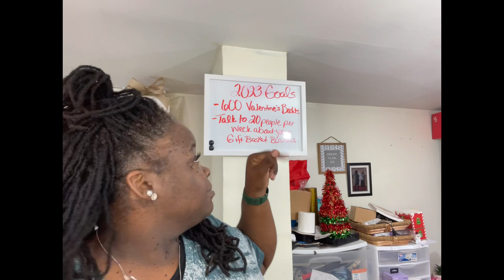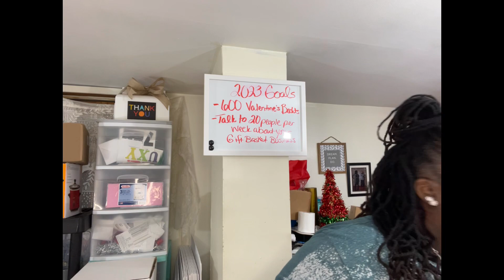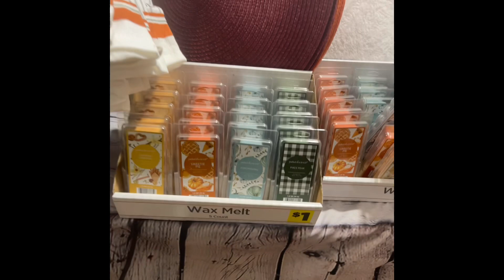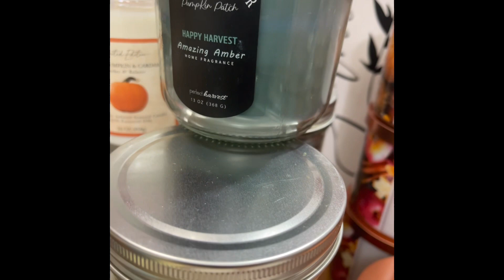Let’s Get Into These Hauls!! 🤗🤗 I’m So Excited!!